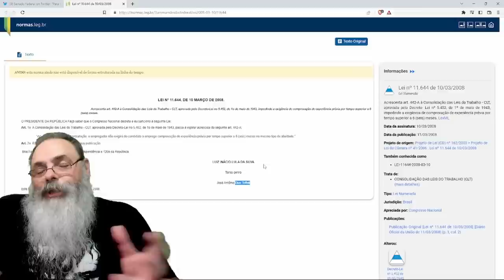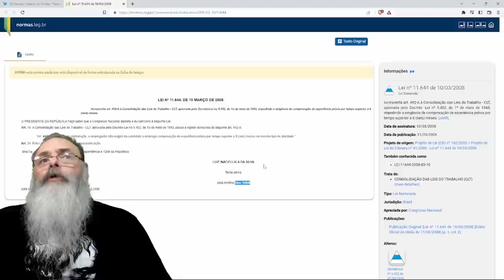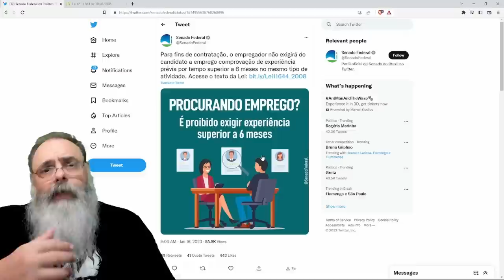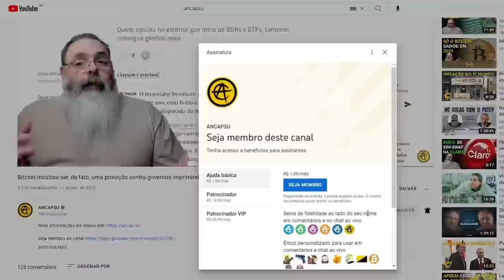A BURRICE CONCENTRADA de uma LEI QUE PROIBE de ANUNCIAR VAGAS exigindo EXPERIÊNCIA maior que 6 MESES